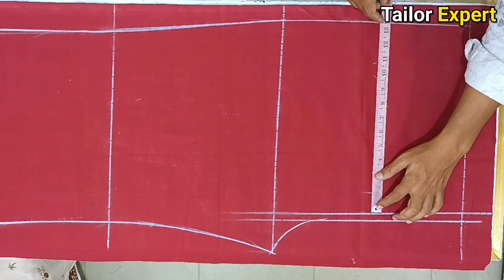প্লাজো কাটিং খুবই সহজ আপনিও পারবেন | Palazzo Cutting Very Easy way | palazzo Cutting And Stitching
আমাদের কাছ থেকে যেকোনো ড্রেস ও ব্লাউজ বানাতে চাইলে ভিজিট করুন আমার ফেসবুক পেইজ👇👇👇

Blouse Cutting and Stitching, ,Suit Cutting and Stitching, Simple suit cutting, Designer Suit, kurti, Designer Kurti, Lining Kurti,
Simple Kameez, Lining Kameez, Simple Salwar Kameez,